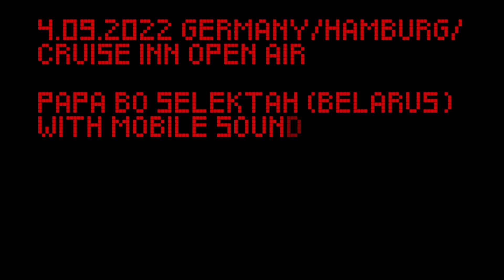Papa Bo Selektah - warm up set for MEUTE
Our good Belarusian friend Papa Bo Selektah played the support show for our concert in Hamburg this summer. Like many other artists in Belarus, he suffered from repressions by the dictatorship and was arrested by the government.
With the help of our crowd funding action from last christmas, he was able to escape - thanks to everybody who was involved!
There are still a lot of artists and cultural figures imprisoned at this moment.

Peace & Love for everybody!

Performance was made with support of Maksim Kruk Studio and cultural centre KORPUS

Enjoy Papa Bo Selektah in web!